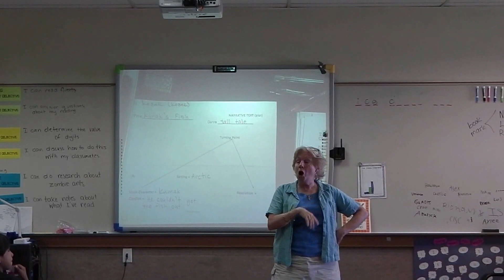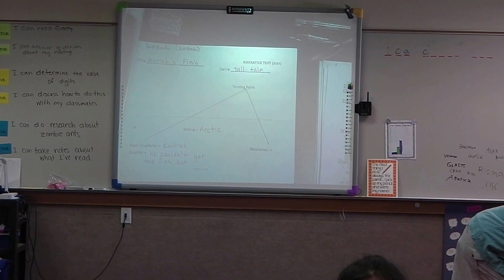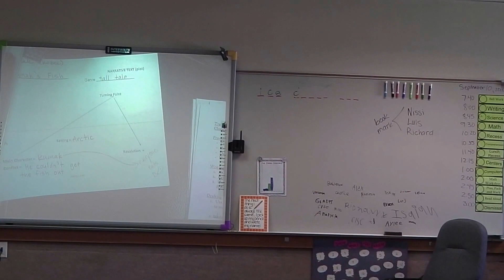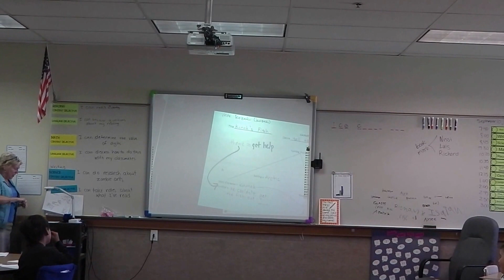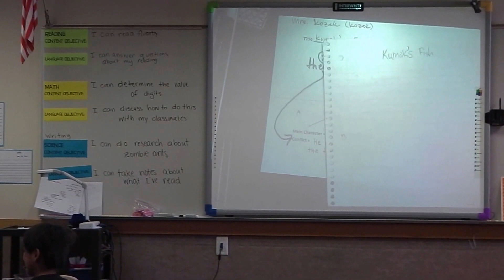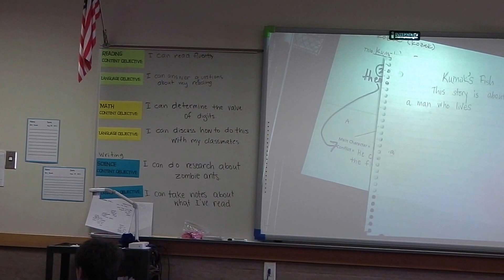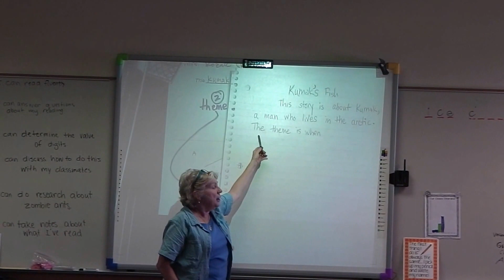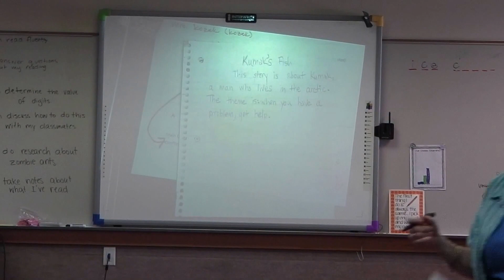UURC Writing About Tier I Text - G3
An example of the UURC Writing About Tier I Text training provided by the University of Utah Reading Clinic in a third grade classroom.